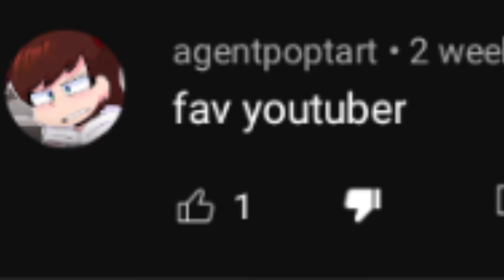picoswifeandGf and agentpoptart suck